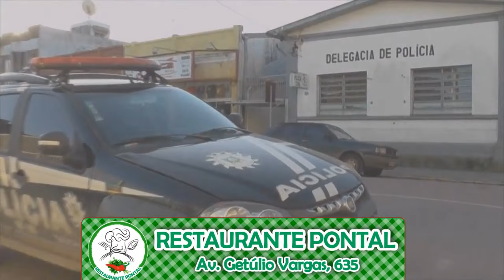SUSPEITO DE ASSALTOS EM TAPES É PRESO PELA POLÍCIA CIVIL.